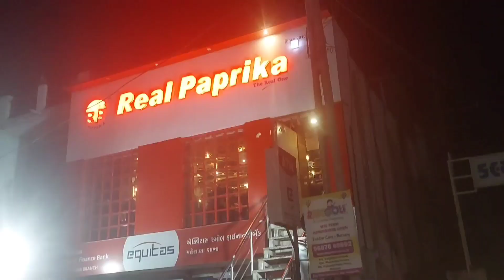Mummy Ruchita Ni Mann Ni Vat Kevi Rite Jani Le Chhe? Sasu Vahu A Patang Na Pech 🪁Lagavyan Kon Jityu?